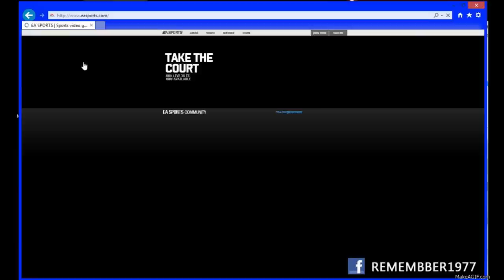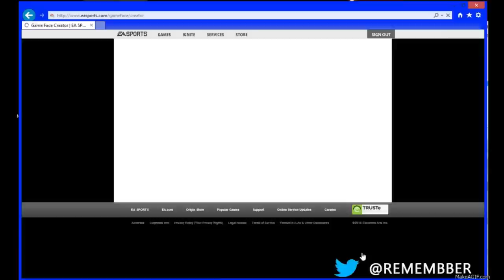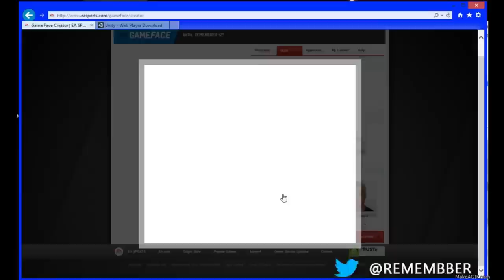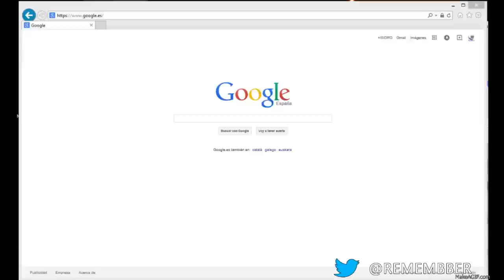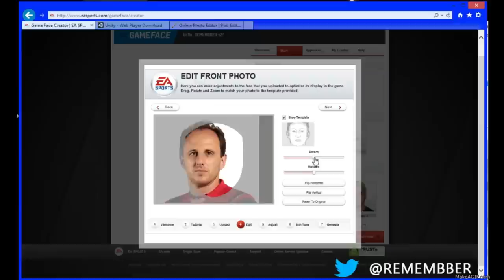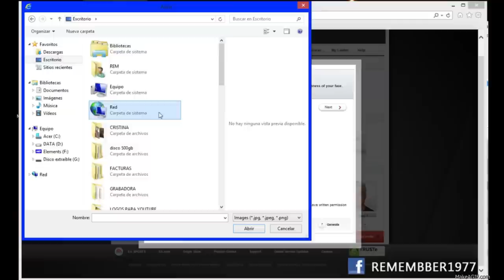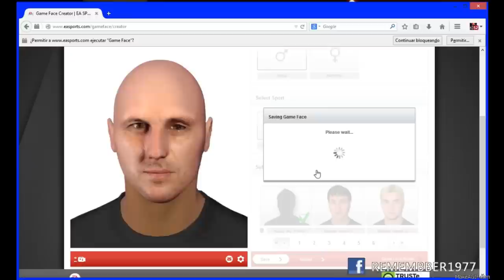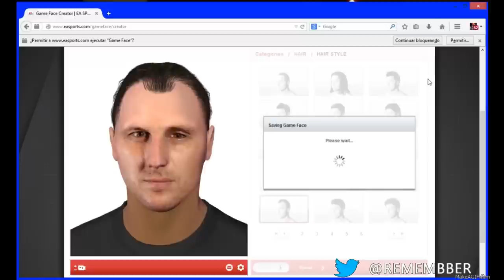FIFA 15 - COMO CREAR UN GAME FACE - TUTORIAL PASO A PASO